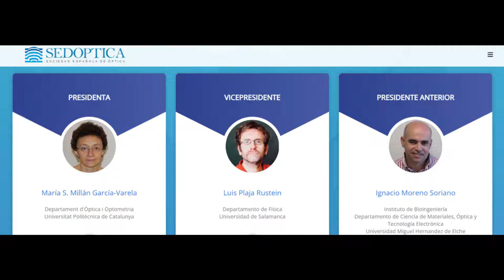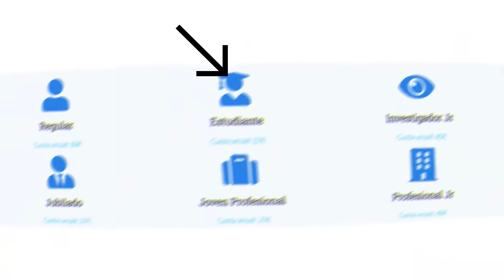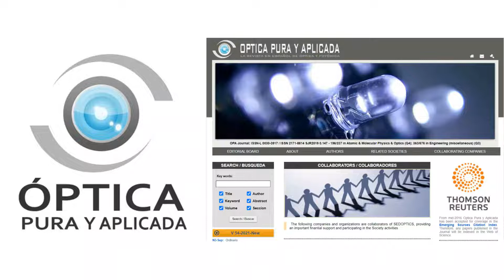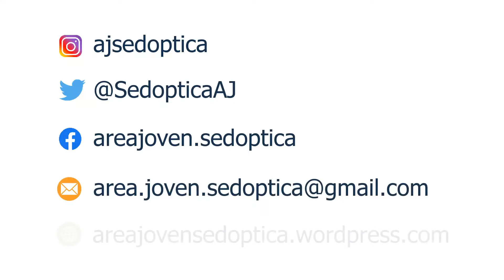Presentación de SEDOPTICA, la Sociedad Española de Óptica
Vídeo de presentación de SEDOPTICA, la Sociedad Española de Óptica